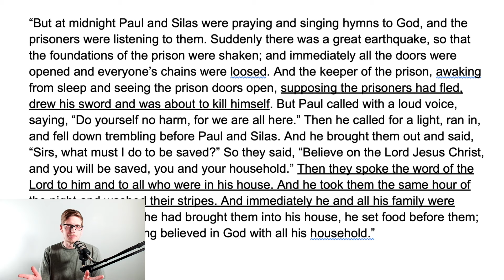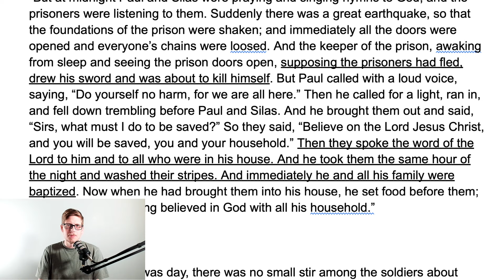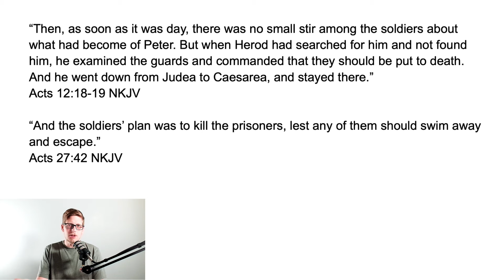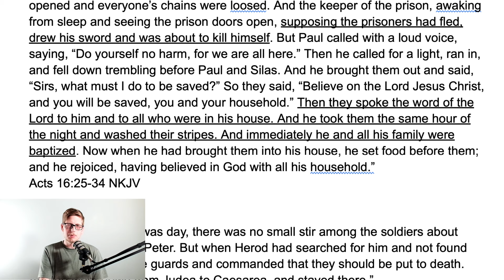One Thing in the Whole Baptism Debate Most Overlook